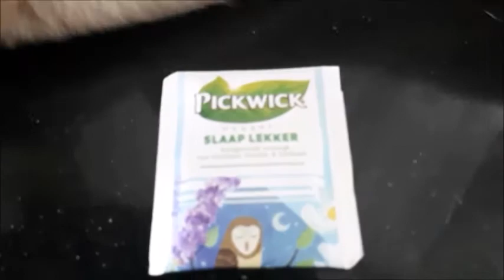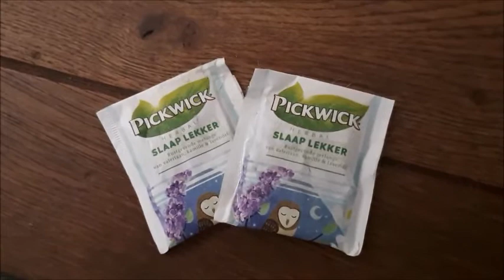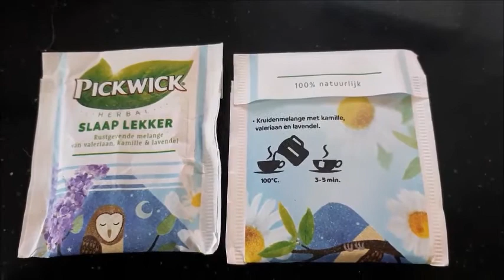TEA LOVER .😄😄😄😻😸✌️. Our Siamese cat Alex .😍